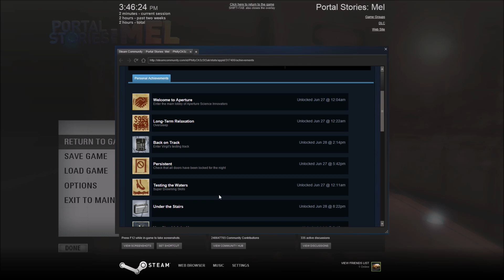Portal Stories: Mel - "You Shouldn't be Here" achievement guide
in this video i'm going to show you how getting to a special area inside of Chapter 2's puzzle "Past Power" that is anticlimactic but also earns you an achievement.
if this video helped you hit like, if you want to see more from me hit subscribe, and if you want to leave some feedback feel free to. and as always have a great day.